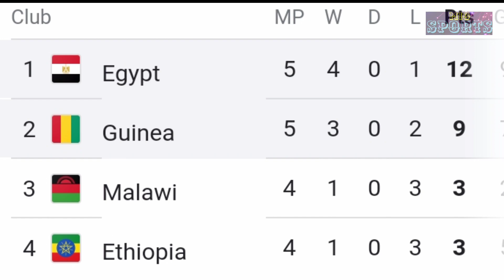HAKA SIEN NYNGKONG RUNG FINAL KA CROATIA BAD JOP KA RI U MOHAMMAD SALAH